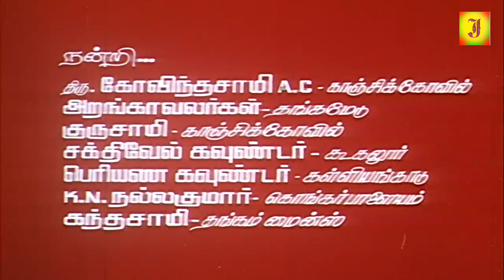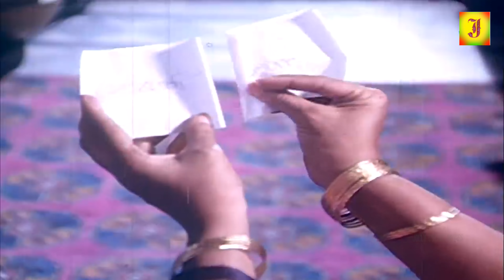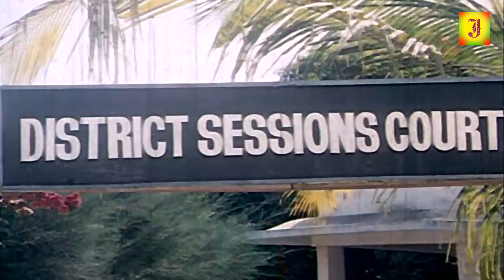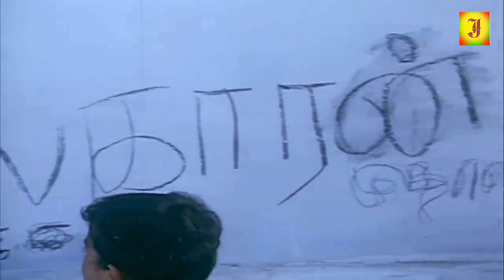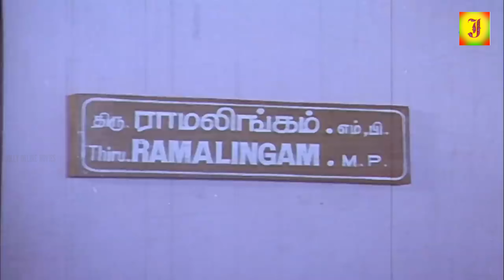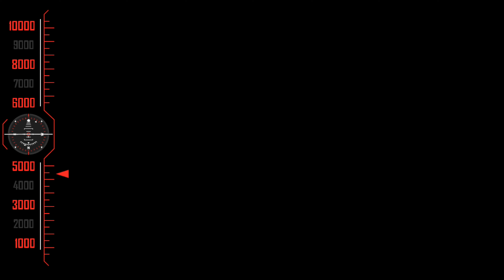2020 Mappillai Vanthachu -Tamil Full Movie Rahman,Gouthami & Goundamani ,Senthil full movie - 4k,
2020 Mappillai Vanthachu -Tamil Full Movie Rahman,Gouthami & Goundamani  ,Senthil full movie - 4k,

Mappillai Vanthachu | Super Hit Movie | Rahman,Gowthami,goundamani,senthil | Ilayaraja | Sasimohan
Staring:Rahman,Gowthami,goundamani,senthil,chinnajayathi,srividya & more
Music Director:Ilayaraja
Director:Sasimohan
Released Year:1992

Mappillai Vanthachu is a tamil entertainment movie directed by Sasi Mohan released under the banner of Theivaanai Movies (Produced By) in the year of 1992. Mappillai Vanthachu kollywood movie star casts are Rahman, Gouthami and others. This movie songs & background score (Music) composed by Ilaiyaraaja and released in the date of 5/9/1992 (Sep 05, 1992)

© JOLLY CINEMAS ✅
அனைவருக்கும் நன்றி...